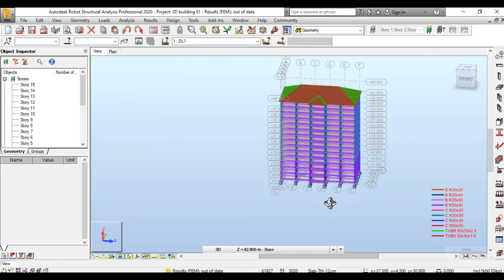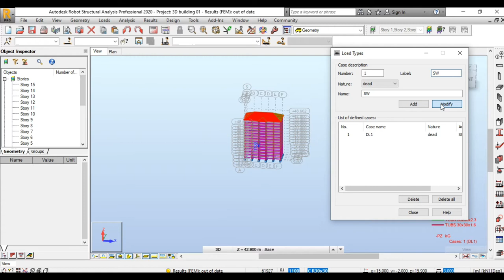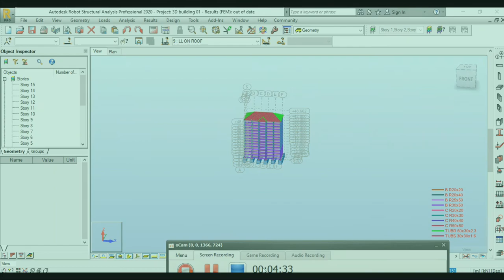How to make load type with Apartment 14F in Robot structural analysis 2020 Part 09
How to make load type with Apartment in Robot structural analysis 2020 Part 09